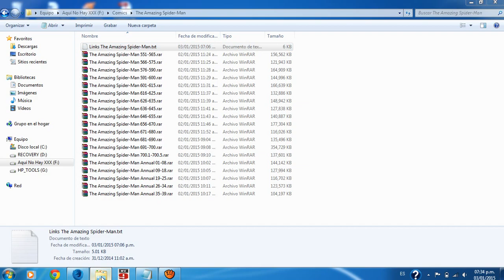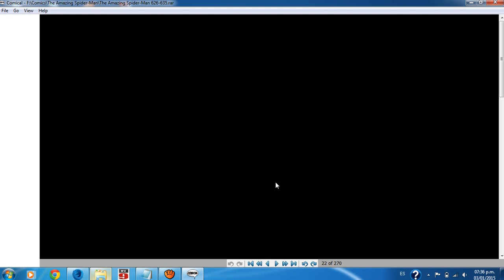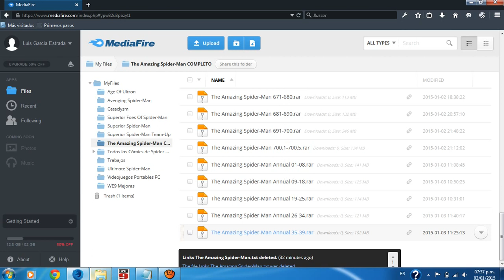CÓMICS - Descargar The Amazing Spider-Man COMPLETO+Anuales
Mediante el siguiente Link, podrán acceder a un bloc de notas en donde están los Links de descarga de TODOS los cómics de The Amazing Spider-Man:

ACTUALIZACIÓN 03/AGO/2016: Todos los Links resubidos a MEGA. Ahora podrán descargar la colección desde Mediafire o MEGA; como ustedes prefieran...